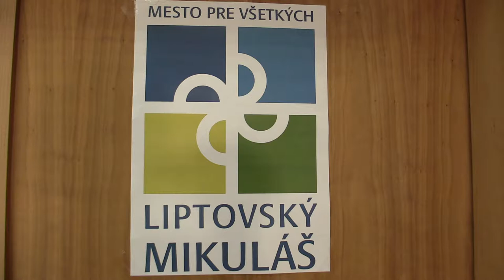D08 7.1. Lýdia Marcinková - Beáta Mederlyová 1:0